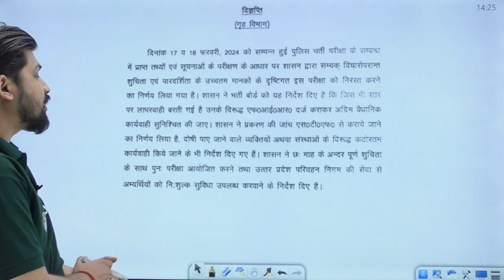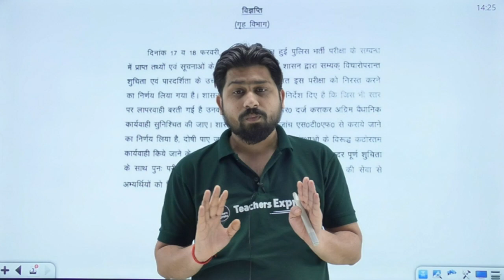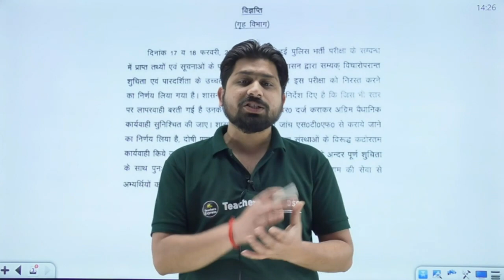UP POLICE EXAM CANCELLED | UP POLICE CONSTABLE EXAM CANCELLED | UPP EXAM CANCEL NEWS 2024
पेपर हुआ CANCEL
 फैसला आप सब के हित मे
UP POLICE CONSTABLE 2024
UP Police Exam Big Update,
परीक्षा हुई निरस्त, 6 महीने के अन्दर Exam,
UP Police Paper Cancel,
 UP police Paper Leak Paper हुआ Cancel,
UP Police Constable Exam Cancel
सीएम योगी ने कैंसिल किया पुलिस भर्ती का पेपर! | Big News